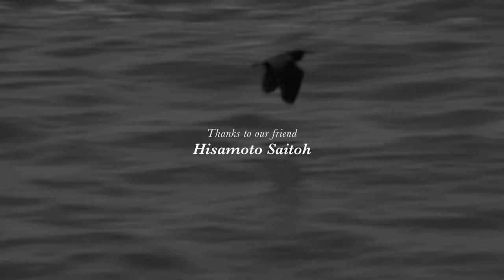Winter swell in Japan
Starring : Seamour
Surfer : Kenta Ishikawa
Thanks to our friend : Hisamoto Saitoh
Film & Edit : Oki Inoue
Place : Japan
Director : Kenta Ishikawa
Presented : THE OCEAN GARDEN

Surfboards in the film : 7'0 Midland